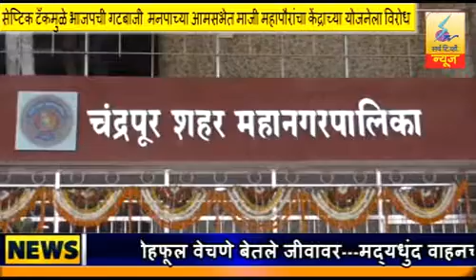31 March 2021 Search Tv News Chandrapur भाजपची गटबाजी मनपाच्या आमसभेत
सेप्टिक टँकमुळे भाजपची गटबाजी  मनपाच्या आमसभेत माजी महापौरांचा केंद्राच्या योजनेला विरोध